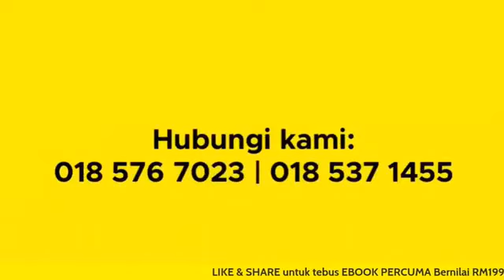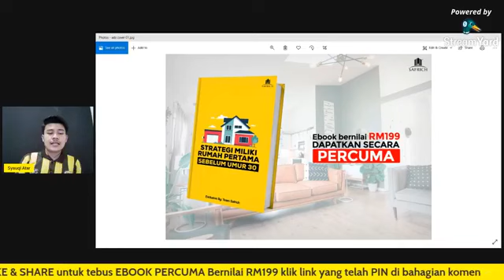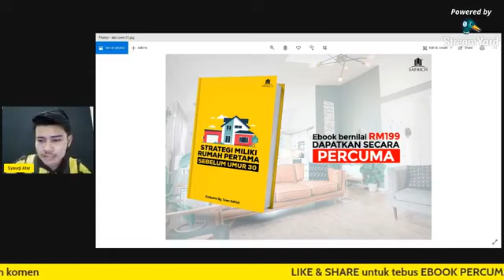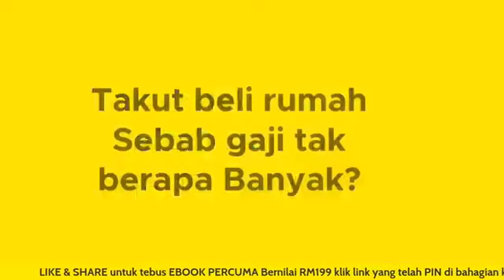Kenapa kita kena guna pakar deko untuk cantiikan rumah kita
Perkara paling berat untuk orang kita keluarkan bajet adalah untuk keluarkan
kos-kos untuk deko rumah. Kita selalu anggap kita boleh deko sendiri dengan "kepakaran" yang kita ada.Akhirnya rumah yang asalnya kemas dan cantik. Jadi makin serabut dan buruk asbab tangan kita sendiri
Video kali ini saya nak share sebab utama kenapa kena pakai khidmat pakar deko untuk deko rumah kita.
Nak saya bantu miliki rumah pertama dengan mudah?